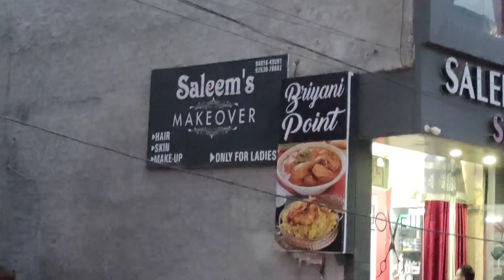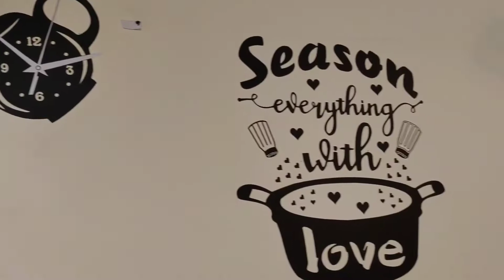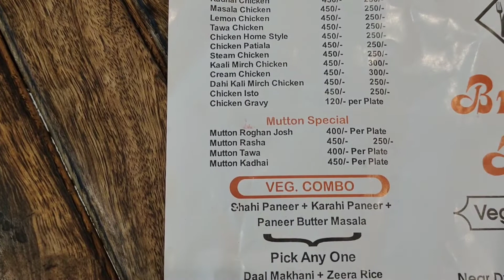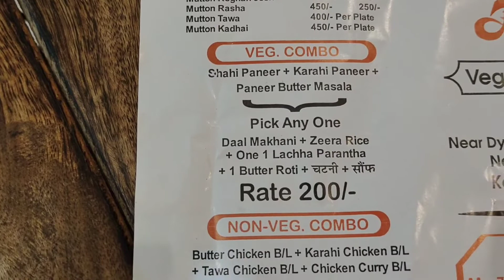Mjedar Biryani and Lassi at "Biryani Point",|| KARNAL